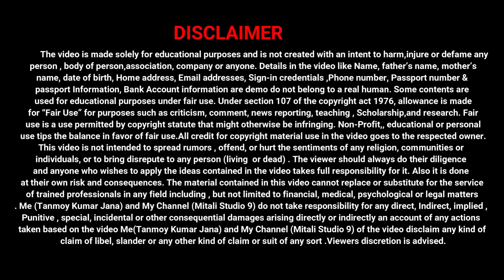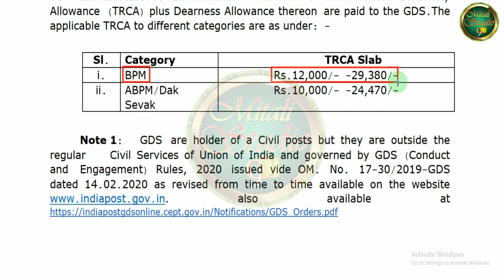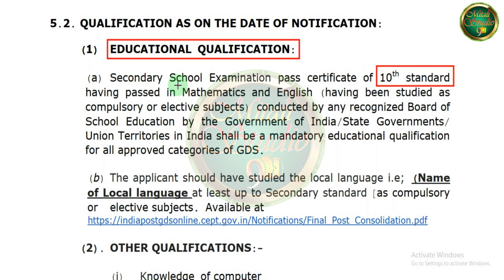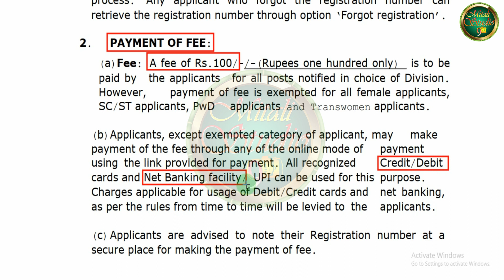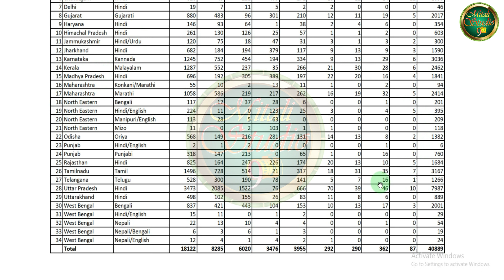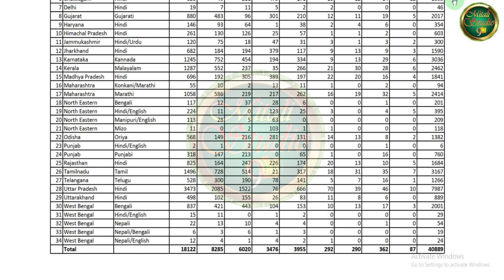India Post GDS Online Form 2023 Notice | How to Apply India Post Office GDS Online Form 2023 WB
In this video India Post GDS Online Form 2023 Notice | How to Apply India Post Office GDS Online Form 2023 WB